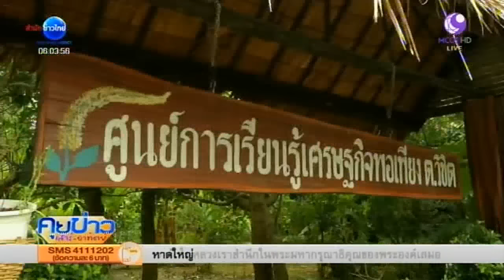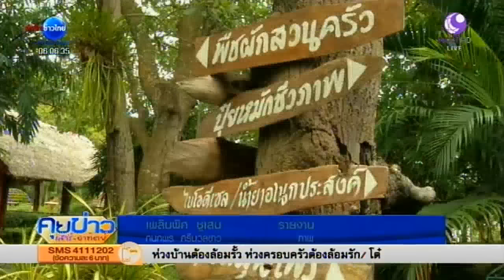เกษตรสร้างชาติ : ศูนย์เรียนรู้เกษตรผสมผสานเทศบาลวิชิต จ.ภูเก็ต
ศูนย์เรียนรู้ของเทศบาลตำบลวิชิตที่จังหวัดภูเก็ต มีการจำลองการทำเกษตรแบบผสมผสานรวบรวมไว้ภายในศูนย์แห่งนี้แบบครบวงจร ดูจบแล้วอาจได้ไอเดียดีๆ ไปประกอบเป็นอาชีพได้